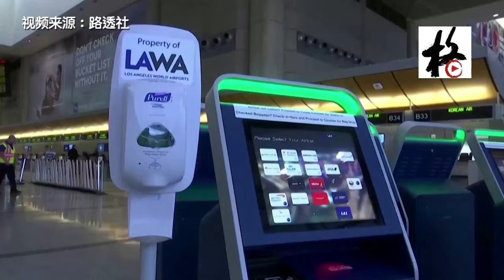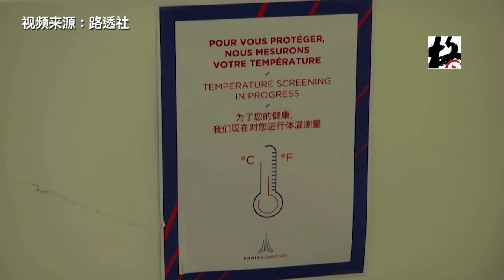【聚焦洛杉矶】洛杉矶机场将使用热感摄像机 检查乘客是否发烧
洛杉矶市长加希提6月22日表示，洛杉矶国际机场将安装热感摄像机，检查乘客是否发烧，以确保在冠状病毒大流行期间的航空旅行安全，并使机场再次繁忙起来。